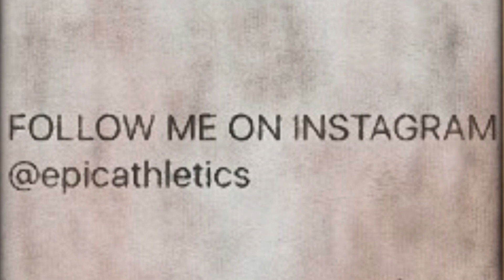PG1 FLIP THE SWITCH DETAILED LOOK AND ON FOOT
The latest Nike signature pack includes KD, Lebron, Kyrie , and Paul George sneakers with this flip the switch them.
The "Flip The Switch" signature pack is simply stepping your game up from regular season mode to playoff mode. Did u cop any of these?